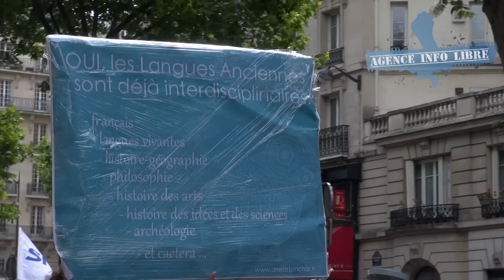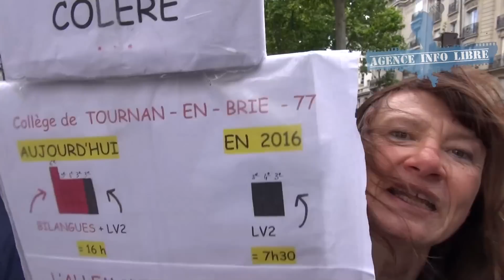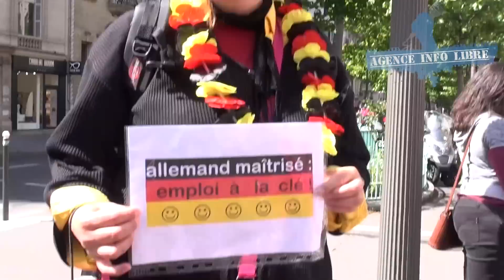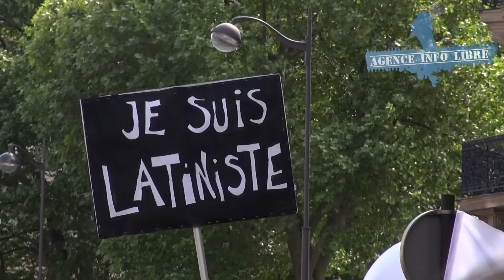Manifestation contre la réforme du collège à Paris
Entre 3400 (police) et 10 000 (syndicats) personnes ont manifesté mardi 19 mai à Paris afin de protester contre la réforme du collège portée par Najat Vallaud-Belkacem, soutenue par le gouvernement. La Ministre de l'éducation a déjà fait savoir que la réforme "se fera" malgré les mécontentements.